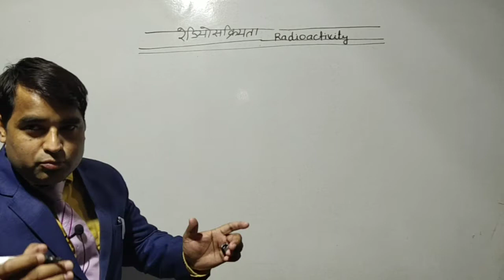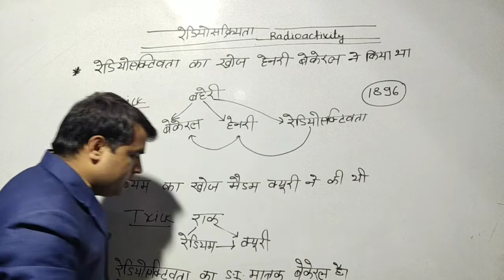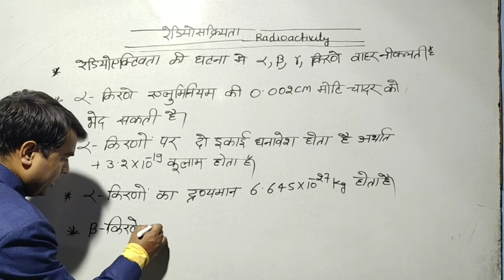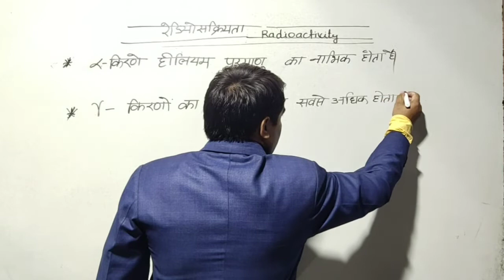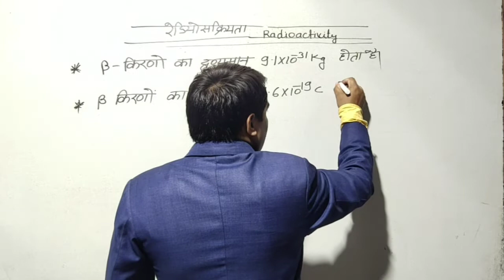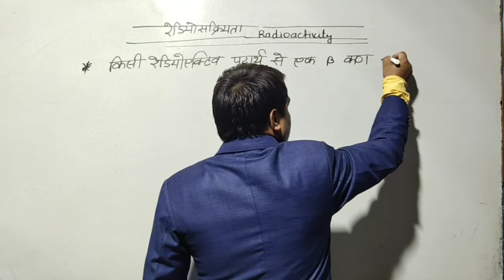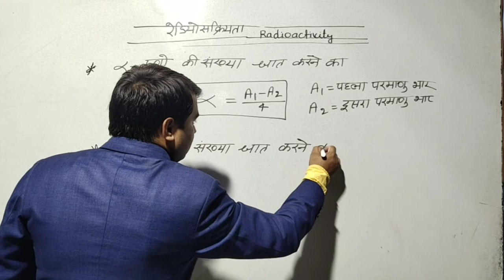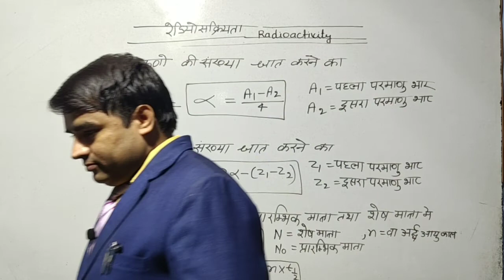Modern Physics Radioactivity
Sunil Sir